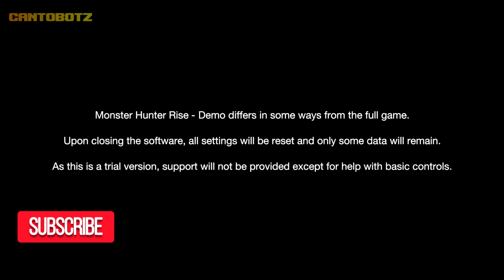MHRise - Monster Hunter Rise Demo Gameplay - Great Izuchi vs. Great Sword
Hello Bots! In this video, I'll show you a gameplay of Monster Hunter Rise on the Nintendo Switch. I am using the Great Sword in this one. Sorry for the sloppy performance. It's been a while since the last time I played MHW. And I'm still a bit rusty. Hopefully I get more practice with this demo so I can whoop more Wyvern butts in a cool and epic fashion!

Which weapon should we try next?

What are your thoughts about the game? Let us know by leaving a COMMENT.
I like what Capcom did with the game. It runs smoothly on the Switch. They also maintained the good things from Monster Hunter World and added new mechanics like the wirebugs and Palamute.
I look forward to discover more as I play the demo. And I'm definitely excited to play the game on March 26! The Demo is now available for download. Go and try it out for yourself!